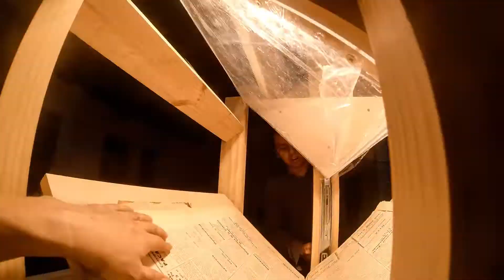DIY Newspaper Scanner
In 2015, one year after the celebration of the 100 years of printed journalism in the province of Pacasmayo, we took on the challenge of digitizing the entire newspaper archive stored at UNDiario. This digitization would be achieved with a DIY scanner made of two hacked cameras, 2x4 wooden beams, and a basic script.

P.S.: Sorry if the video makes you dizzy... GoPro on the chest seemed like a good idea at the time. I wish I'd put more time into the DSLR instead.